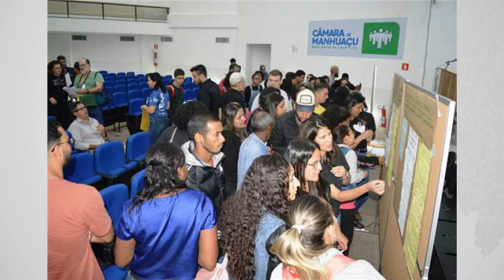Propostas preliminares da revisão do plano diretor municipal serão apresentadas em Manhuaçu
A Prefeitura de Manhuaçu, juntamente com a Fundação João Pinheiro, realizará nesta terça (27) e quarta-feira (28) o Seminário de Propostas Preliminares do Plano Diretor Municipal, no salão da Primeira Igreja Presbiteriana, no centro da cidade, a partir das 18h30.

As propostas que serão apresentadas foram construídas a partir dos trabalhos técnicos desenvolvidos até o momento pela Fundação João Pinheiro, compreendendo pesquisas documentais, reuniões, entrevistas e trabalhos de campo, e ainda por meio das Oficinas Participativas, realizadas entre outubro e setembro do ano passado.

Venha conhecer e contribuir para a construção coletiva de propostas em busca de um futuro com melhor qualidade de vida para todas e todos, tanto nas áreas rurais como nas áreas urbanas, com proteção ambiental, inclusão social e crescimento sustentável. Participe!

SECOM Prefeitura de Manhuaçu